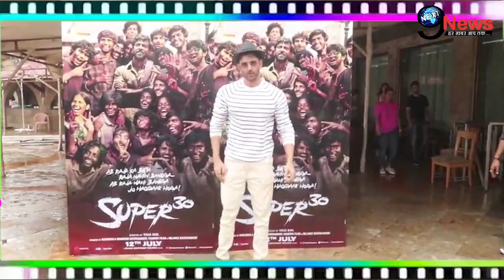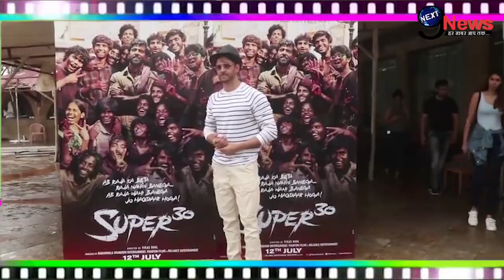बिहारी भाषा सिखने के लिए ये सब करते थे ऋतिक रोशन | How Hrithik Roshan Prepared For Super 30